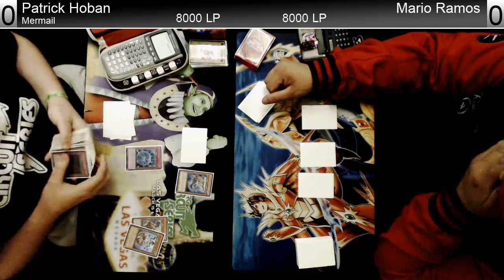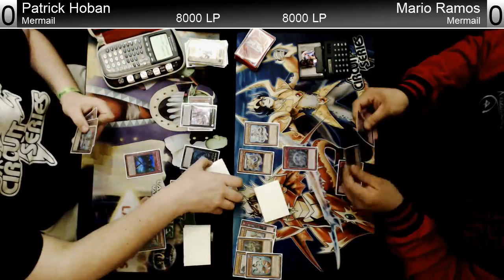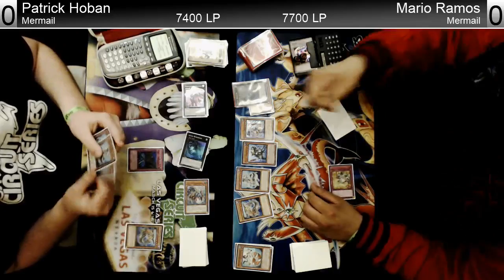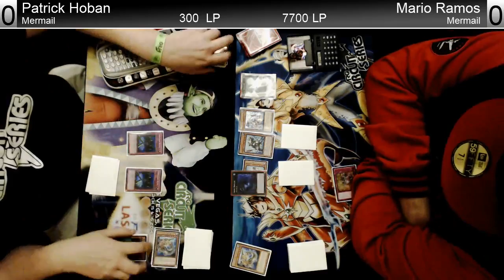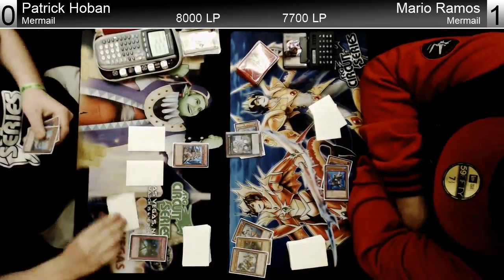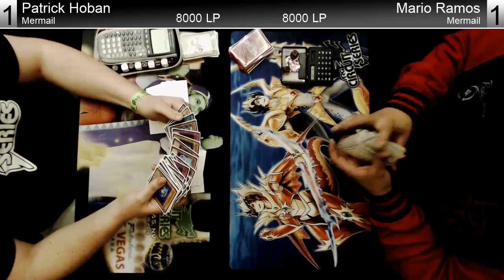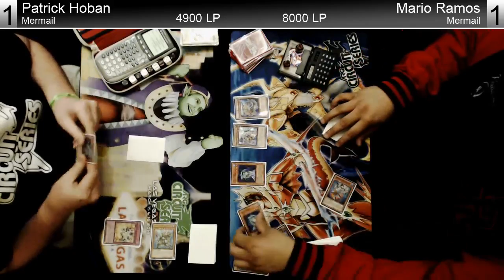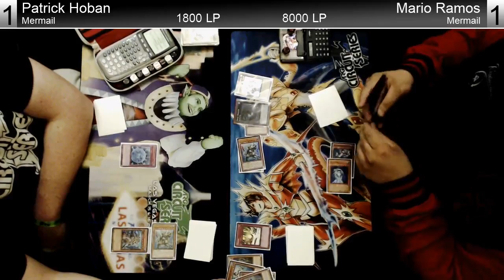ARGCS Vegas Round 7 Patrick Hoban vs Mario Ramos